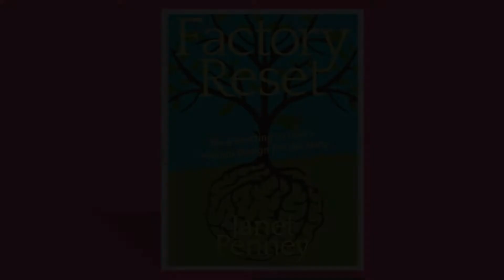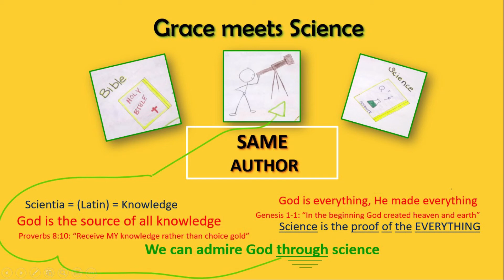Grace meets Science: My Story Segment 1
In this segment, I discuss my personal journey of healing from a neurological impairment where God carried me into new arenas of wisdom and knowledge through the scriptures and neuroscience.